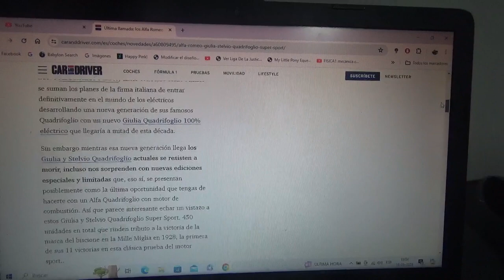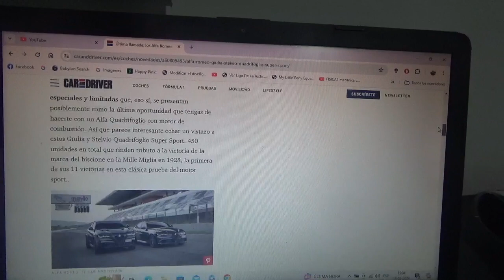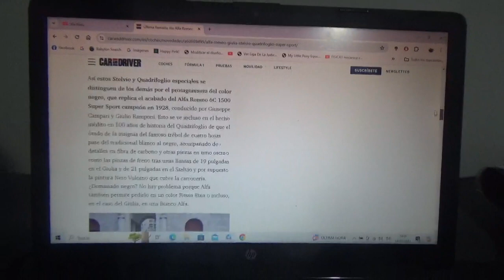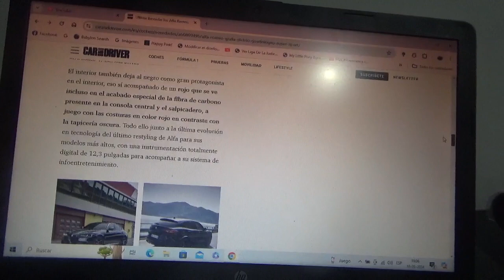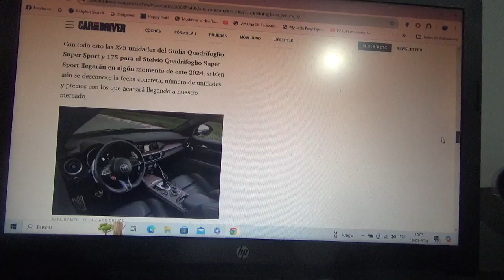Estos Alfa Romeo Quadrifoglio tipo V6 se despedirán con 450 ejemplares y con motivo especial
Rinden honores al 6C 1500 Super Sport ganador de la versión 1928 de esta antigua competencia de automovilismo